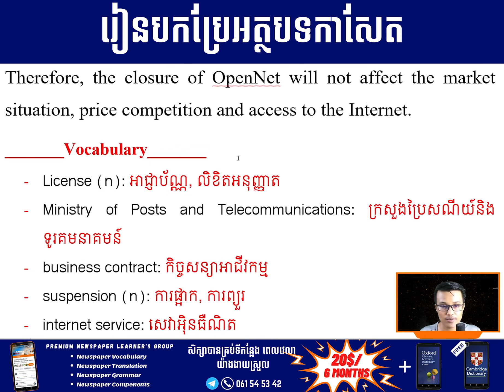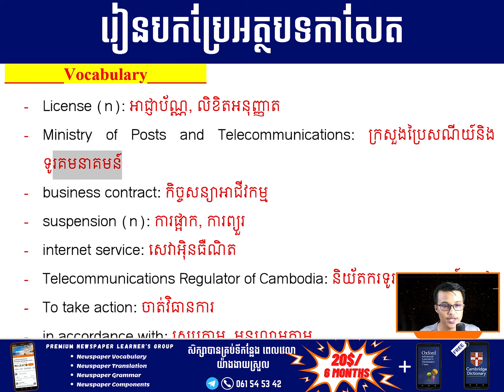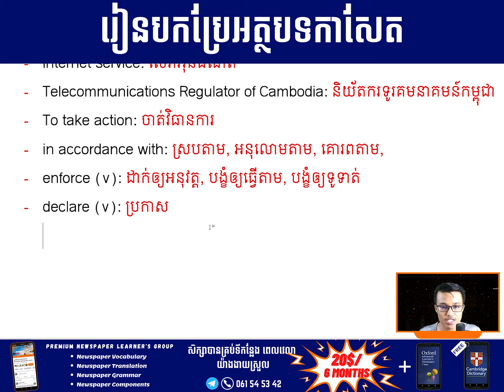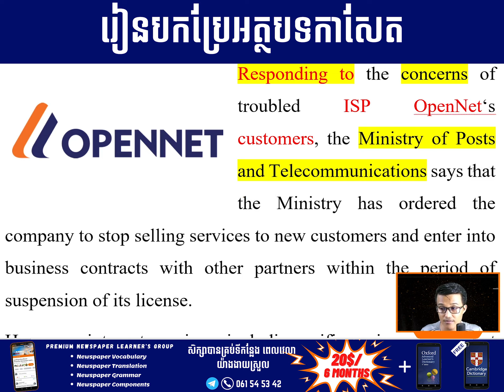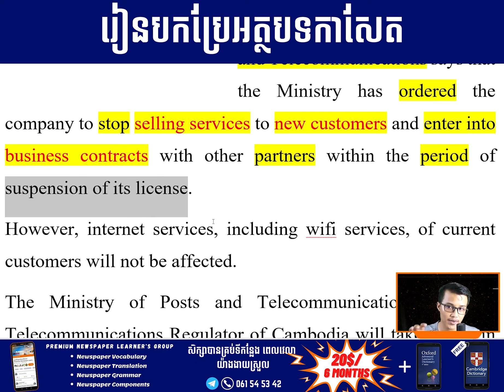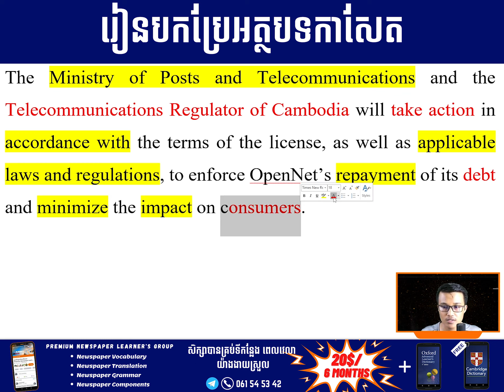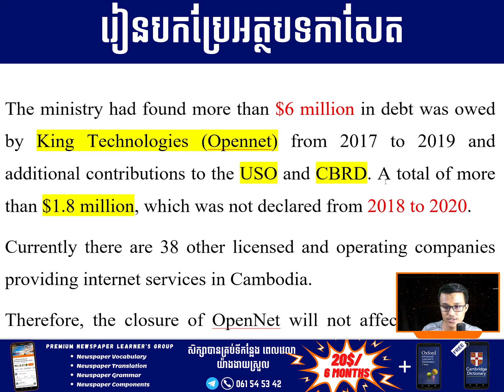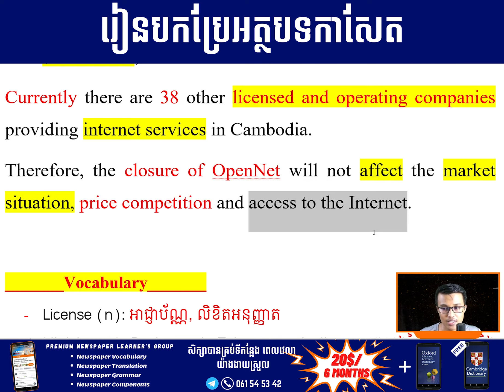EP-405 | រៀនបកប្រែអត្ថបទកាសែត | អាជ្ញាប័ណ្ណរបស់ក្រុមហ៊ុន OpenNet ត្រូវបានផ្អាក | Cam-Edu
💥ប្រូម៉ូសិនហ្វ្រីឯកសារពាក្យកាសែត!!!

💥ចុះឈ្មោះសិក្សាថ្នាក់កាសែត អ្នកសិក្សានឹងទទួលបានឯកសារកម្រងពាក្យកាសែត ដែលមានជាង១៥០០ពាក្យ ជាឯកសារ PDF មានប្រមាណ ១២០ទំព័រមួយ (តម្លៃ 4.99$)។ 🤩🤩🤩

👉បង់តម្លៃត្រឹមតែ ២០ដុល្លារ រយៈពេលរហូតដល់ ៦ខែ និងទទួលបានឯកសារពាក្យទុកមើលទៀត។

១. ស៊ែរផុសមួយនេះជា Public
២. បង់ថ្លៃសិក្សា ២០$ តាមរយៈ
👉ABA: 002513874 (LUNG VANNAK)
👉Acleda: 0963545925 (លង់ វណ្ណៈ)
👉ការវេរតាម Wing ឬ TrueMoney តាមរយៈលេខទូរស័ព្ទ 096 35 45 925
៣. ផ្ញើរវិក័យបត្របង់ប្រាក់ ហ្វេសបុកផេក Cam-Edu ឬតេឡេក្រាម
៤. ចូលសិក្សាលើក្រុមហ្វេសបុក និងទទួលឯកសារ